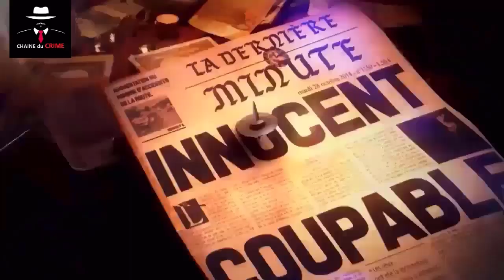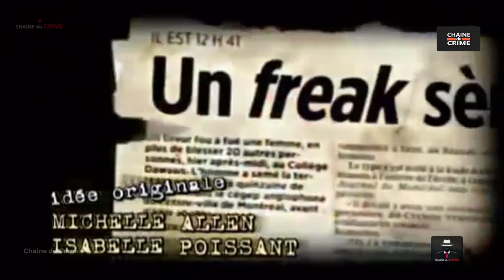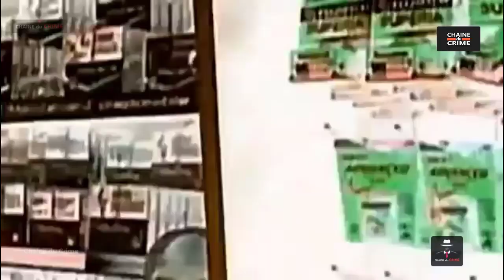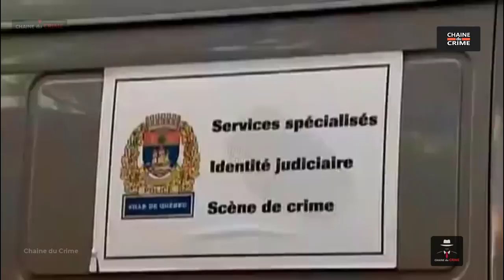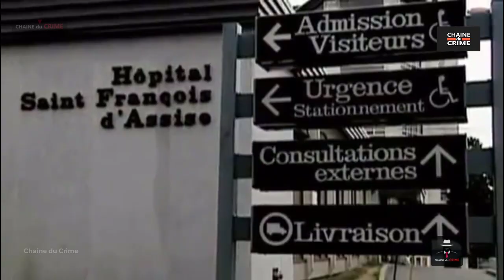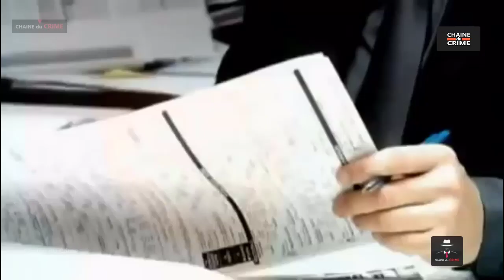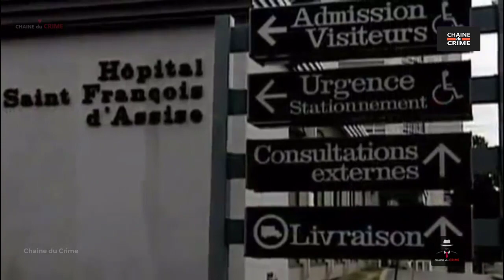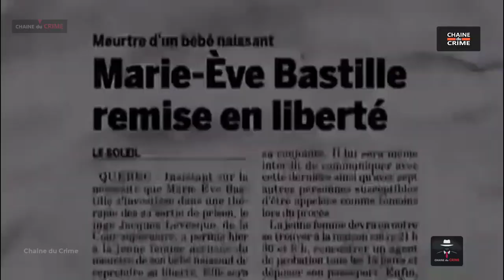Un Tueur Si Proche bébé clandestin